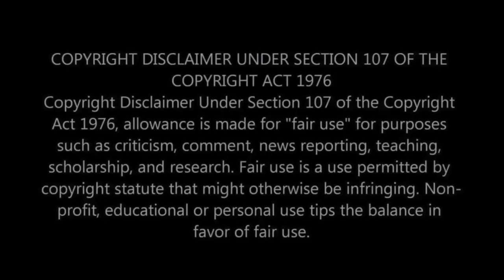A THROWBACK & DAVE HASN'T CHANGED! First Time Hearing Dave Chappelle - How Old Is 15 Really Reaction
In this video, we are taking a trip down memory lane with a throwback reaction to Dave Chappelle's hilarious stand-up comedy special, "How Old Is Fifteen Really?"

Join us as we delve into the comedic brilliance of Dave Chappelle, one of the most influential comedians of our time. We'll be immersing ourselves in his unique style, uncanny storytelling, and razor-sharp wit. Get ready for a rollercoaster of emotions as we explore the depths of Dave Chappelle's comedic world.

Join us on this journey as we relive the comedic greatness of Dave Chappelle's performance in "How Old Is Fifteen Really?" If you're a fan of comedy, laughter, and unforgettable moments, then this video is a must-watch for you.